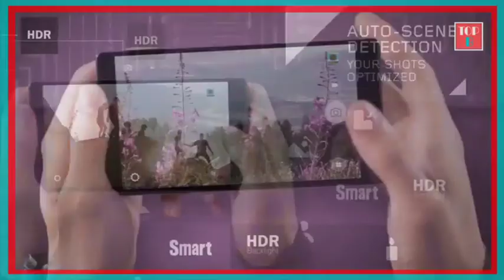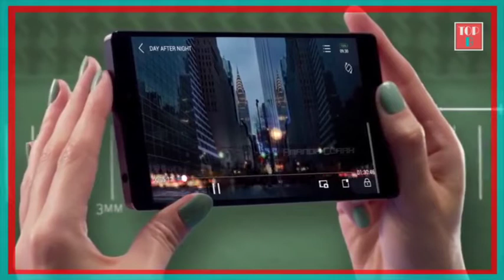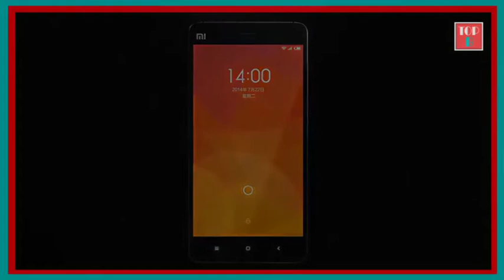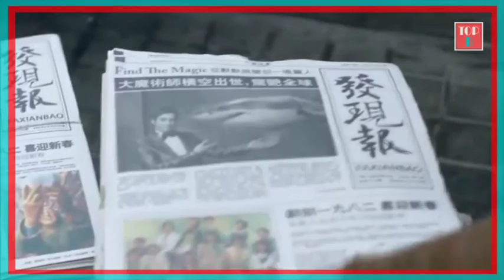Most Amazing Smartphone in the wolrd | Top 3 Smartphone | Android Smart Phone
Most Amazing Smartphone in the wolrd
Please Sabscribe My Channal

Most Amazing Smartphone in the wolrd, expensive, iphone, durability, top, motorola, smartphone, turbo2, review, turbo, cell phone, destruction, most